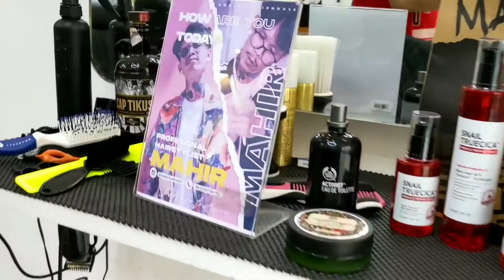Ngak Cuma Cantik Saja Yang Mahal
Datang duduk pulang ganteng.